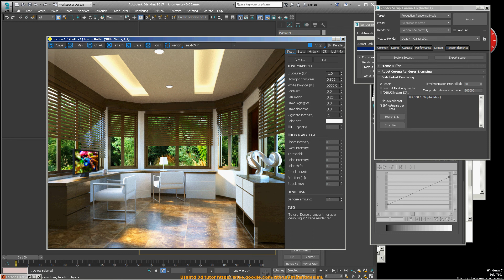Easy Corona Light and scene setting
Easy Corona Light and scene setting เข้าร่วม Join ฟังอบรมฟรี เรื่อง Corona rendering ได้ตามลิงค์นี้เลยนะครับ 26 พค. 2560 นี้ครับ เริ่ม 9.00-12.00 ตามลิงค์นี้ครับลงชื่อได้ตามสะดวก ผ่านหน้าเวบครับ - (ไม่มีค่าใช้จ่าย)